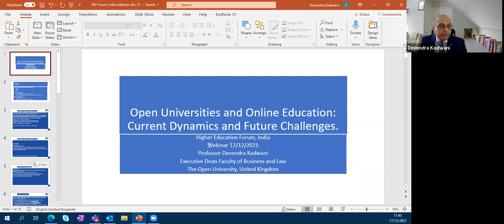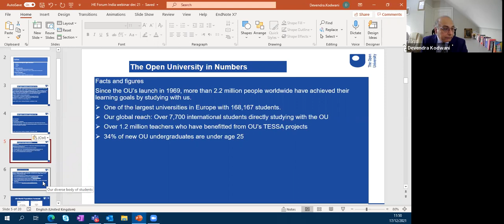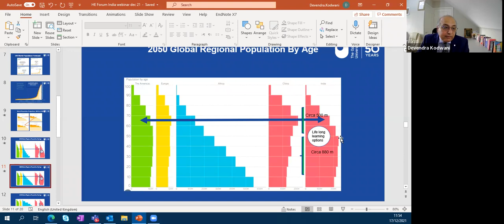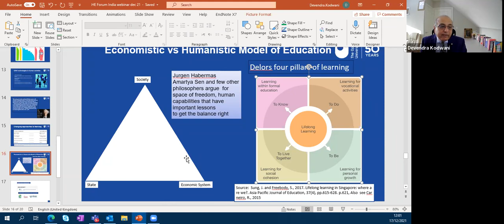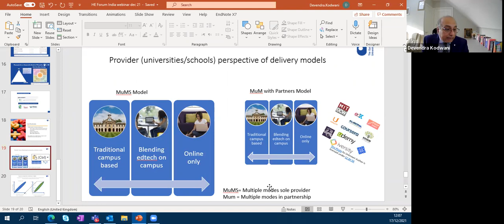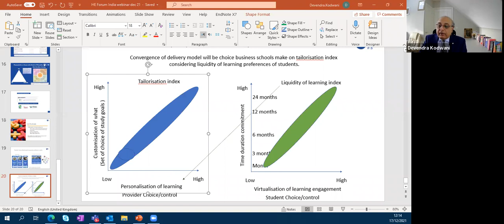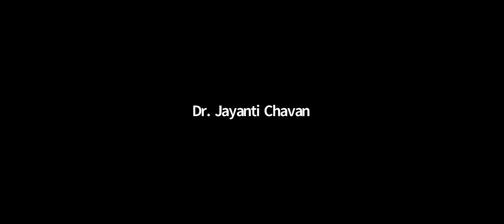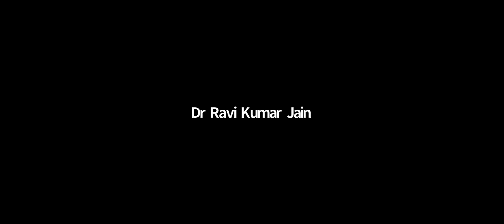HEF Program on Online Education on 17th December 2021